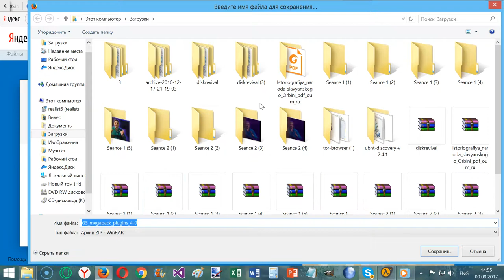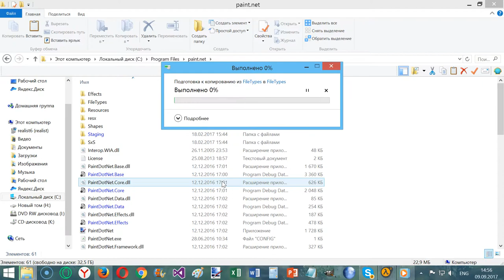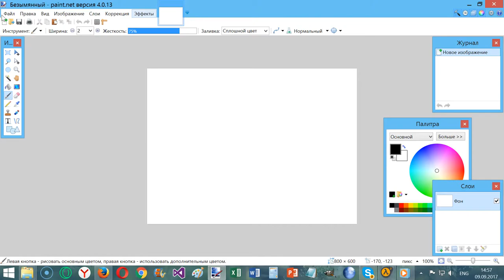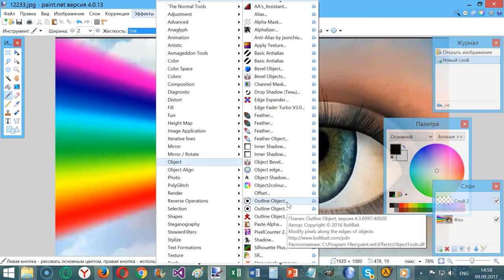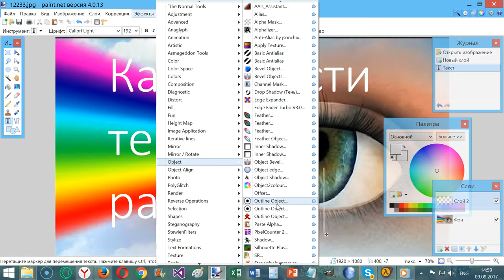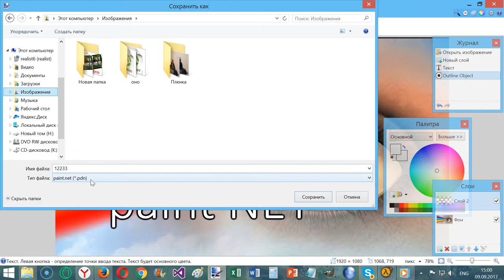Как обвести текст в PaintNET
PaintNet скачать